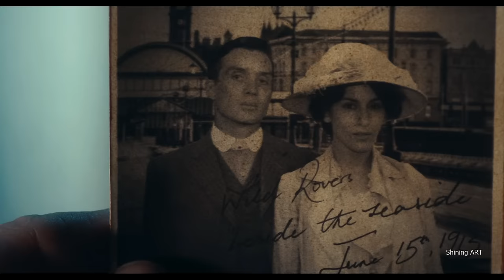(Peaky Blinders) Thomas Shelby || I Am Already Dead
Surprise! I'm back with Peaky Blinders. I tried to show how war and love affected on Thomas. I hope you will enjoy it!
(Русские субтитры присутствуют).
Fandom: Peaky Blinders.
Software: SV 14.
Coloring: Mine.